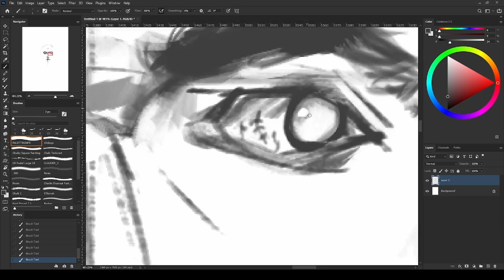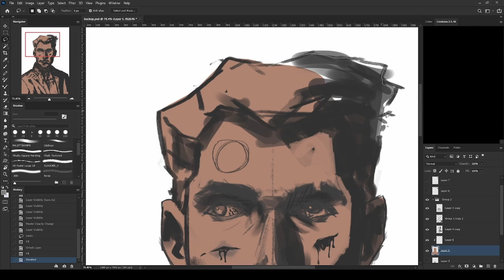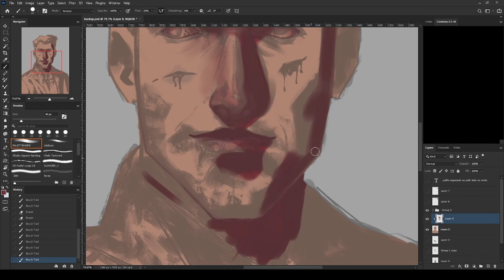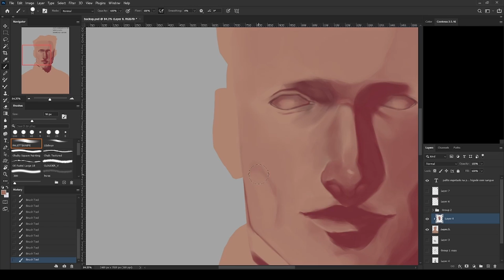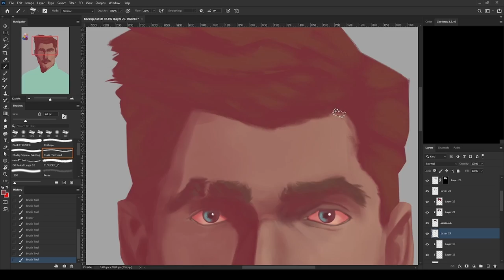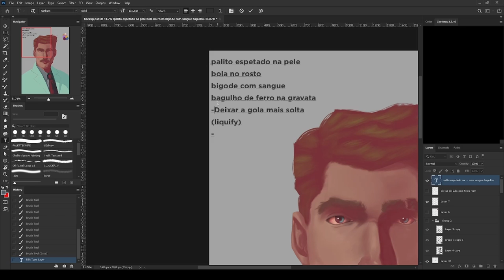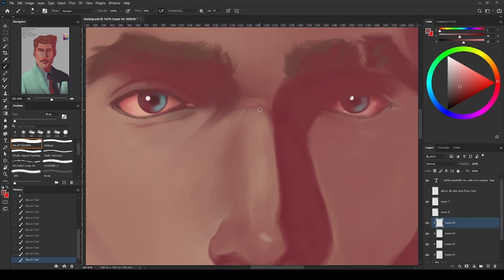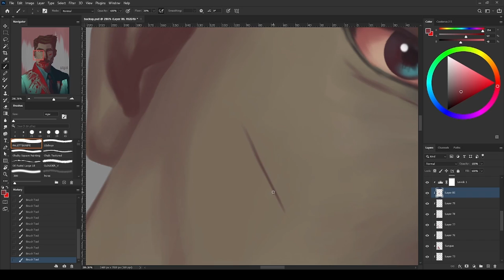Speedpaint - The Blood #9